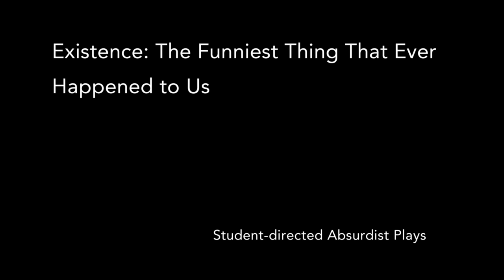Calvin College Absurdist Plays Interviews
Interviews with the directors about their absurdist plays with some behind the scenes footage of the performances